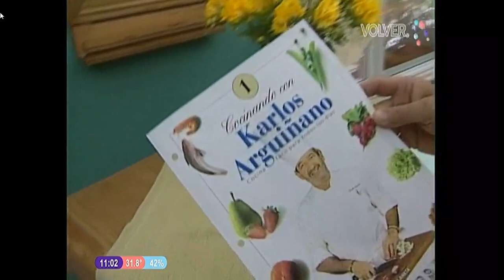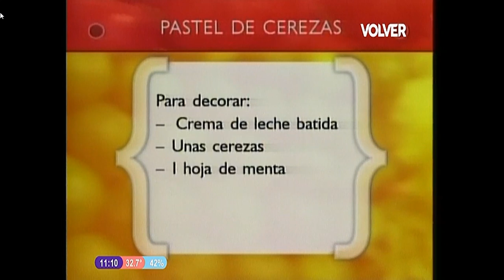Pastel de Cerezas 🍒 Eva Arguiñano - Karlos Arguiñano en tu Cocina & 1999 🇦🇷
Karlos Arguiñano es un gran cocinero Español y también de la cocina muy familiar Argentina y junto a su hermana Eva Arguiñano una excelente Repostera! Con todo su carisma nos trae esta exquisita receta para todos!